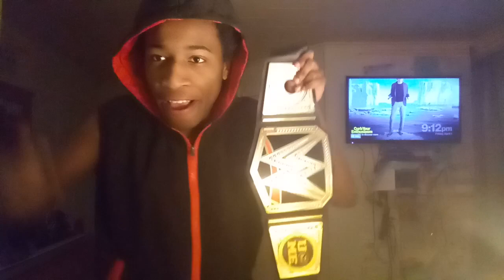Skinny Man Entrance with old theme and into new theme WWE Friday Night Smackdown, April 5, 2024